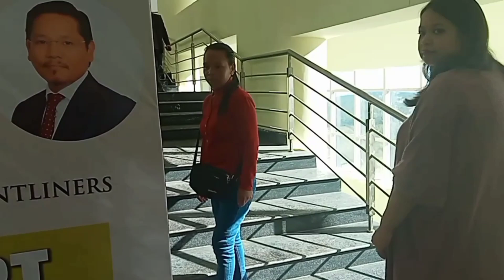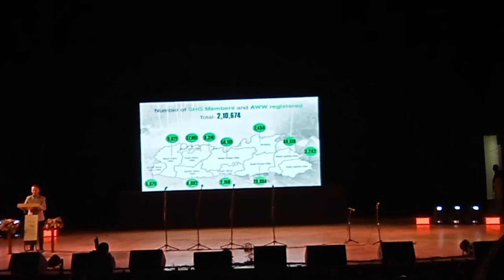CM Programme//SICPAC//Shillong// Gracemina T Sangma Vlog.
CM Programme//First time attended//Gracemina T Sangma Vlog.